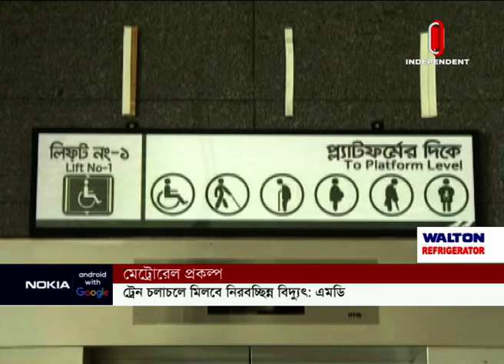News at 07 AM || সকাল ৭টার খবর || [30 July 2022]